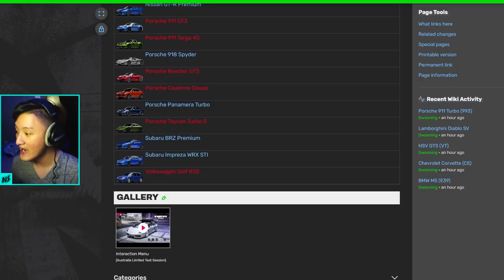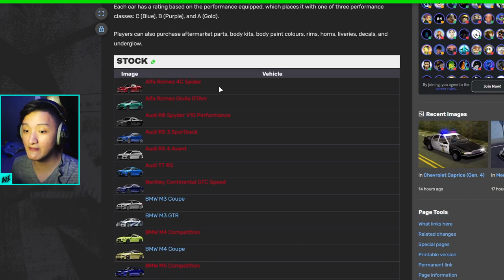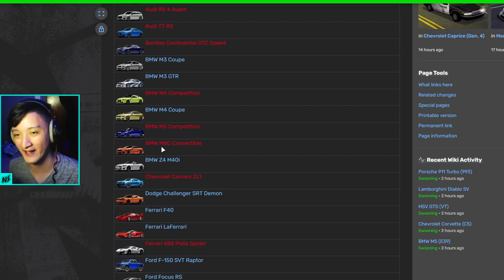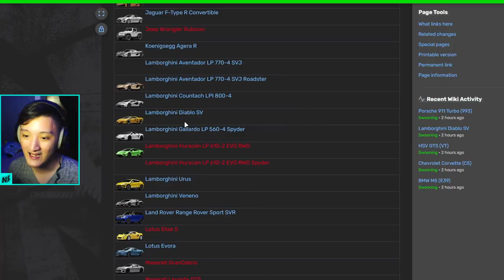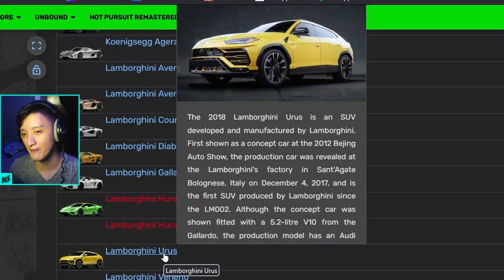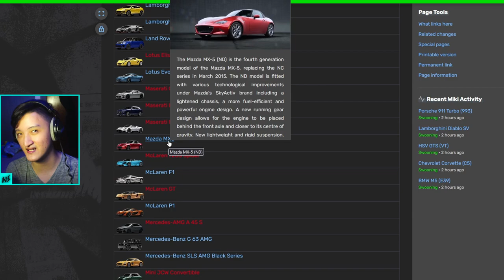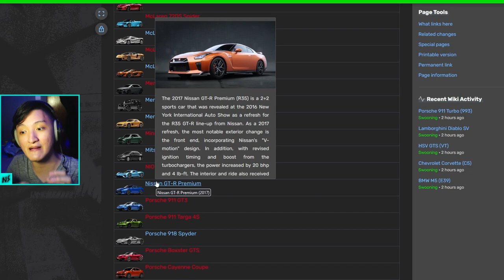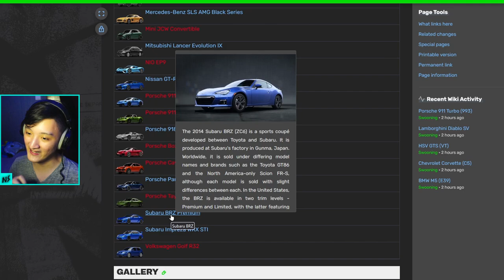INFORMASI BARU SEMUA MOBIL DI NFS Mobile GLOBAL RILIS - Need for Speed Mobile Indonesia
Di video ini aku akan memberi kalian informasi terbaru sangat banyak mengenai Need for Speed Mobile Global Version mengenai semua mobil yang akan rilis di game NFS Mobile Global Rilis. Banyak mobil baru di NFS Mobile, termasuk mobil baru seperti Mobil JDM Nissan, Mitsubishi, Subaru. Ada Supercar/Hypercar di NFS Mobile seperti Lamborghini, Ferrari, Bentley, Maserati, Porsche, dan banyak lagi. Selamat menonton video ini!

Game ini didevelop oleh Tencent Games dan EA, dan sekarang NFS Mobile sudah rilis versi Beta untuk iOS dan Android. Game ini jauh lebih keren daripada ekspektasiku di awal. di NFS Mobile ada Open World, Polisi, Balapan, Career Mode, Modifikasi banyak, dan lainnya.

00:00 Informasi awal
01:23 Mobil baru NFS Mobile
10:31 Konklusi video